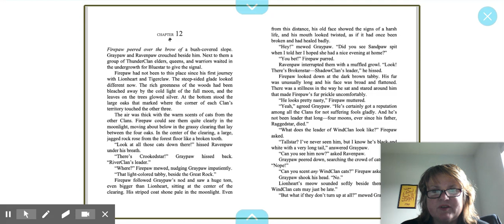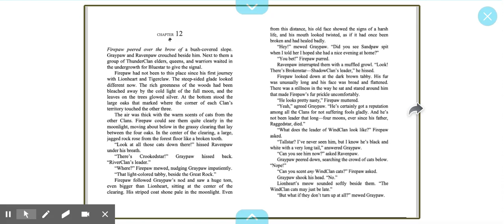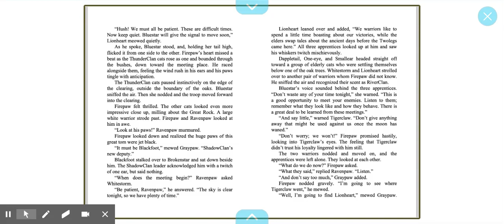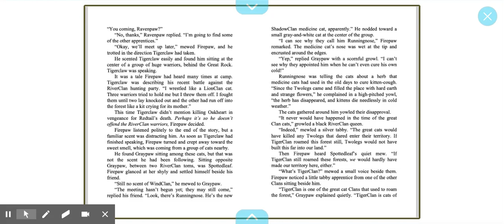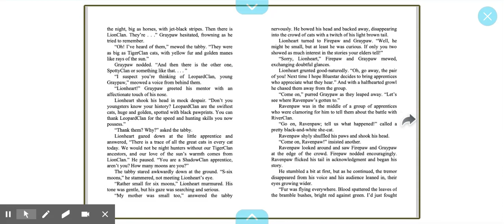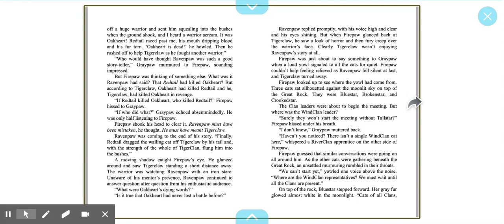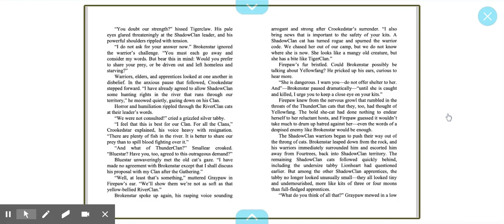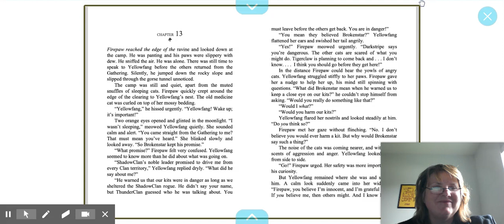Warriors #1 Into the Wild Chapter 12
Warriors #1 Into the Wild
by Erin Hunter
Chapter 12
5th Grade Book Club
Riverside